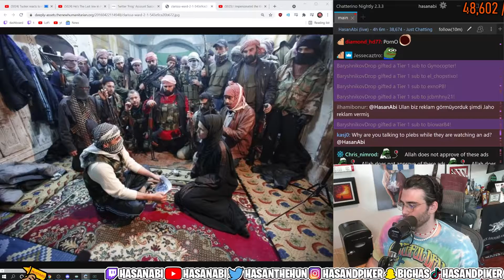Hasan finds Esfand in Hamas interview